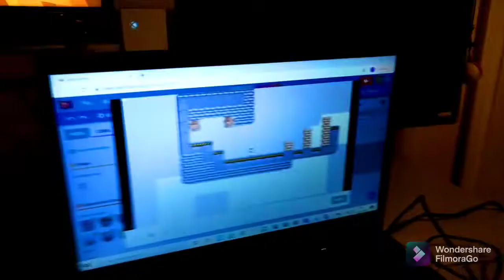day 1 gamedev learning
I show you day 1 of seven of my game dev journey